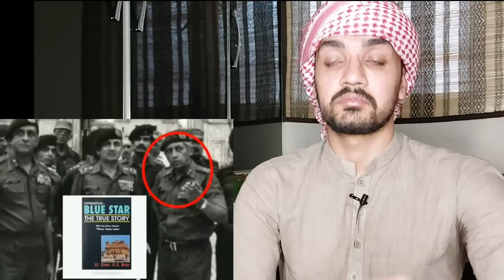Never Forget 1984 I Gen Subeg Singh Di Shaheedi I Sri Akal Takht Sahib | Ghallughara 1984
Never Forget 1984 I Gen Subeg Singh Di Shaheedi I